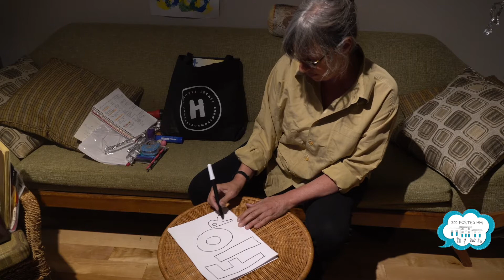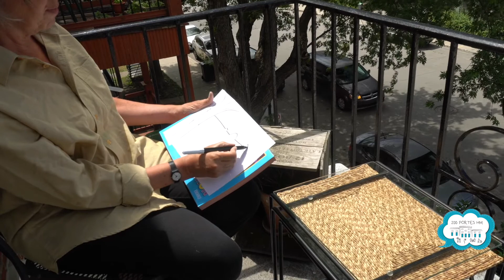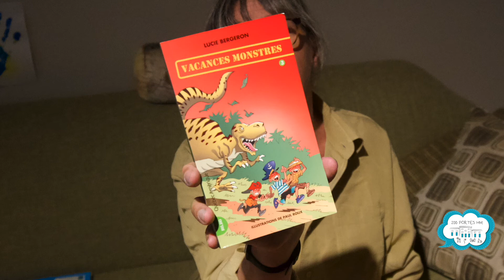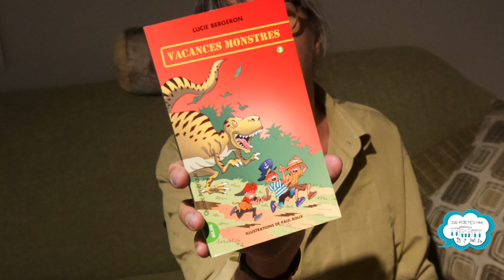Capsules créatives avec Flora - On se bouge l'imagination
Notre chère bénévole Flora s’est prêtée aux jeux des activités éducatives et ludiques pour les tout-petits. Cet été 2020, elle en a testé plusieurs. Des idées inspirantes et imaginatives attendent les enfants et les parents.

Comme toi peut-être, elle a reçu un sac rempli de livres, de jeux et de matériel pour bricoler. Elle en a profité pour laisser jouer son imagination et ses dix doigts et voilà…

Maintenant on t’invite à découvrir sur vidéo ses déclics créatifs que tu peux expérimenter à ton tour, seul ou en famille, et des projets un peu fantaisistes avec le papier, le carton, les crayons, les craies, et même l’alphabet!

À chacun des rendez-vous, tu observeras plein de choses inspirantes autour de toi (les formes de la maison d’en face à dessiner ou une boîte d’œufs à transformer), tu verras grandir ton talent naturel pour voir les choses à ta manière et le pouvoir étonnant que tu as au bout des doigts, sans trop le savoir.

Ouvre bien tes yeux, ton cœur et ton imagination et, oui c’est important, fais-toi une petite place sur la table de la cuisine ou ailleurs pour avoir ton espace de création.

Alors écoute cette vidéo sans plus tarder pour découvrir ce qui t’attend.

Allez hop cascade, c’est parti, à toi de jouer !